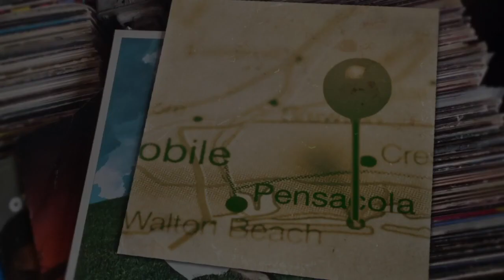Papantonio Wins MLK Civil Rights Award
This week, attorney Mike Papantonio won the H. K. Matthews Legacy award. Here is his acceptance speech, followed by some thoughtful words by H. K. Matthews himself.